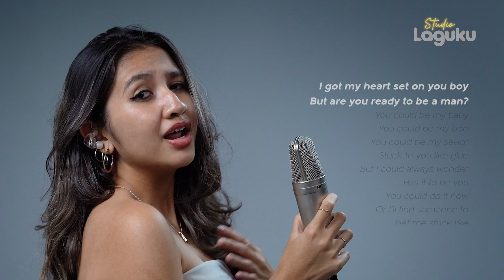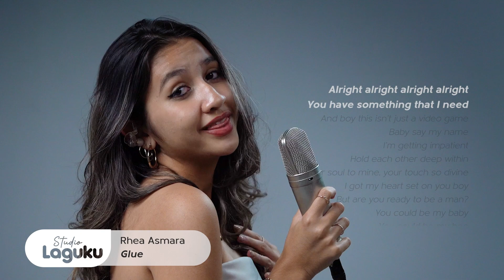RHEA ASMARA - GLUE LIVE AT STUDIO LAGUKU